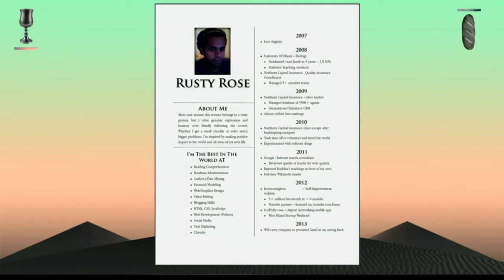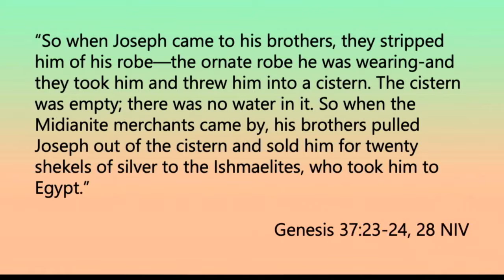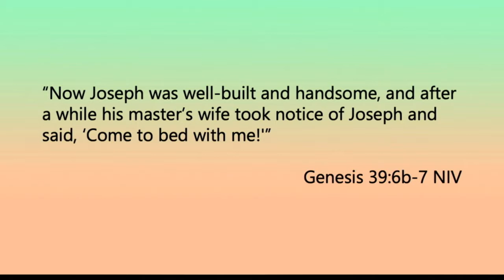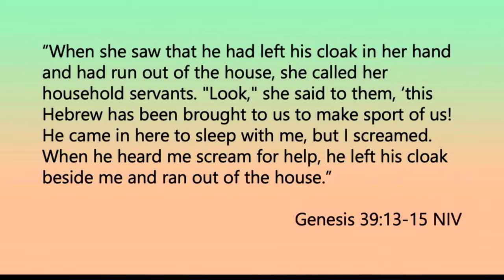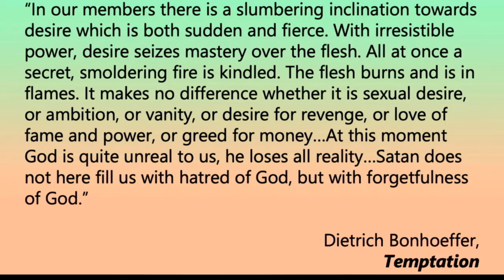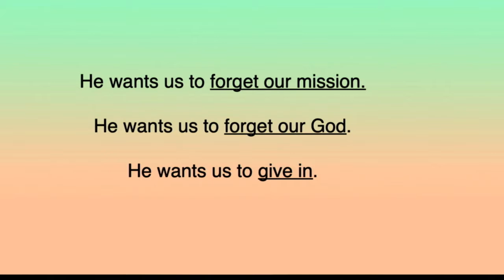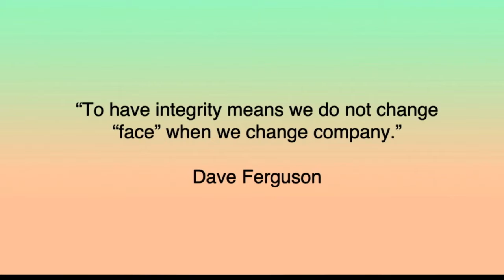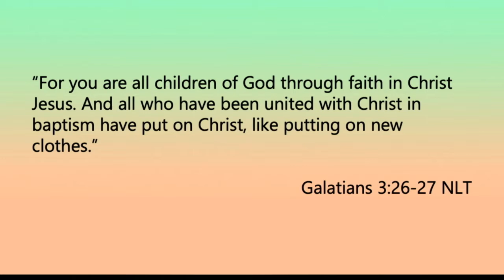That's Messed Up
We live in a world that is so messed up, and we are going to face challenges, temptations, and invitations to compromise our integrity. Jim Woolums brings a message about these challenges and how we can face them with Jesus by our side.